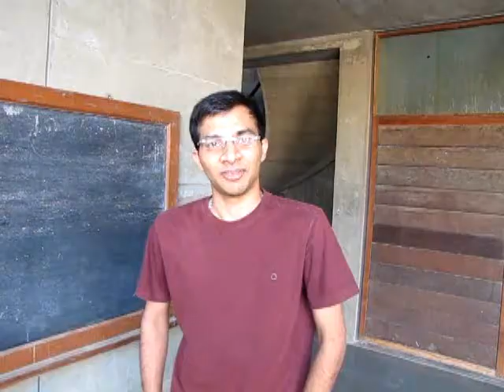fatkaarrr.wmv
A cricket tournament which is conducted every year in Dorm 24, IIM Ahmedabad. An extremely passionate tournament with the 4 P's Pride, Passion, Performance and Prizes